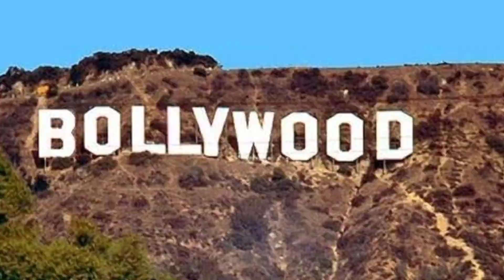Not Shah Rukh's 'Pathan' or Rajamouli's 'RRR', but it became the highest earning film???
Prabhas Upcoming Movies 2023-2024|| 07 Prabhas Ki Aane Wali Films 2023-25

NETRX7 (News Everafter The Right X 7)
Outbreaks the conventional news reading and brings to you the real face of every information at one click! Latest news from India and the world, politics and nation, entertainment, sports and science. Witness the panoramic vision of the state on every aspect you can think of!